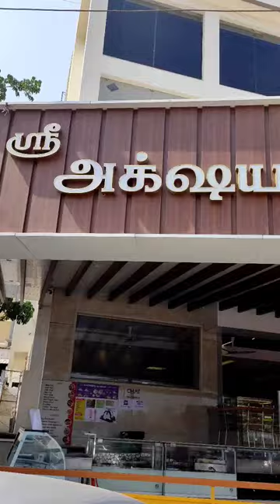coimbtore must try sport🤤😋😯 sree akshayam#tasty